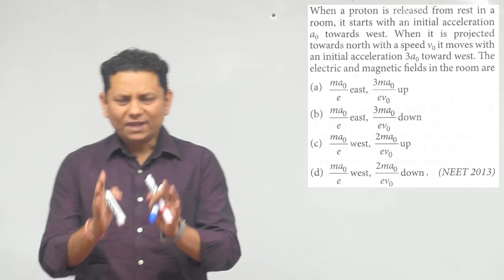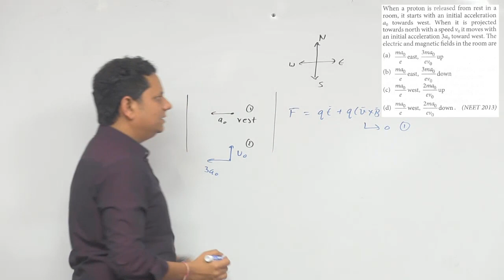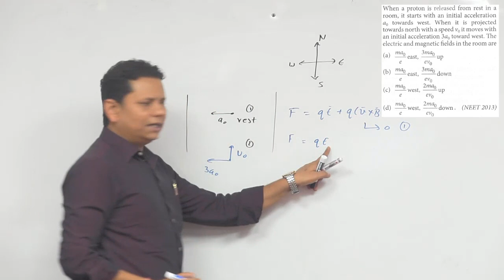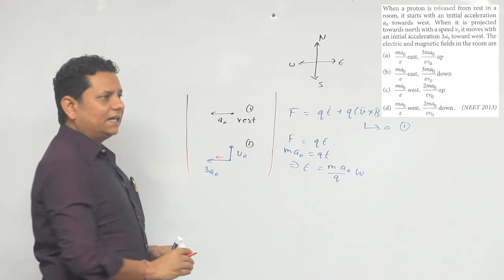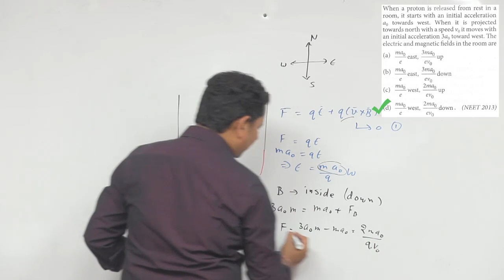When a proton is released from rest in a room, it starts with an initial acceleration a 0 towards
When a proton is released from rest in a room, it starts with an initial acceleration a0 towards west. When it is projected towards north with a speed V0 it moves with an initial acceleration 3a0 toward west. The electric and magnetic fields in the room are (NEET 2013)